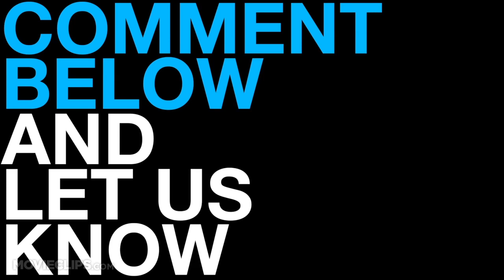Man of Steel - Lois Lane Timeline (2013) Amy Adams Movie HD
An alien infant is raised on Earth, and grows up with superhuman abilities. He sets out to use these abilities to guard his adopted world.